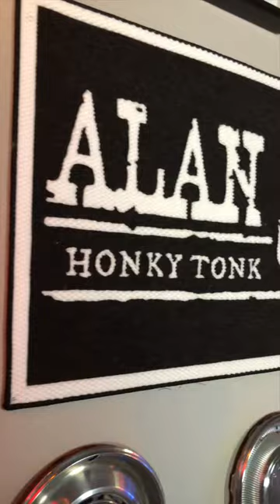Livin' on Love - Francelle by Alan Jackson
Featuring Luther Lewis on guitar and vocals, Matt Leger on stand up bass.